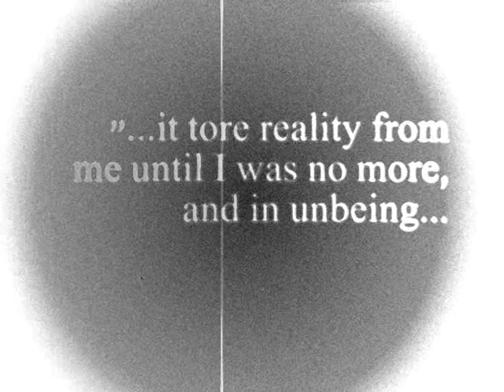Character / Creature concept art by Troy Therrien ©2009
A small collection of original, fun and disturbing creature concepts. The music is from my old band, Premises of Hate. Copyright©2009, AllRightsReserved